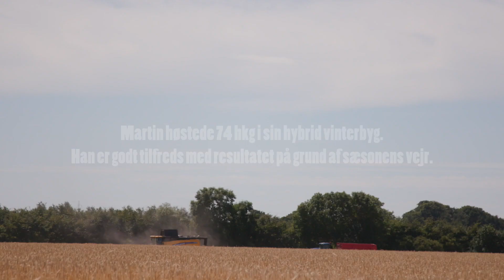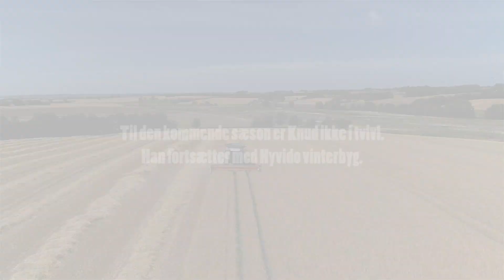Hybrid Vinterbygrejsen - Sæson 1, 2018, se hvordan hybriderne trodsede tørken - video 4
Hybrid vinterbygrejsen er slut for i år. I denne video kan du se highlights fra hele rejsen.

Hvorfor vælger landmændene Hyvido og hvilke fordele har det givet dem især i et år, hvor sommeren var karakteriseret af en voldsom tørke.

Se hele sæsonen her og se, hvordan Hyvido hybridvinterbyggen leverede fine resultater trods sommerens tørke.